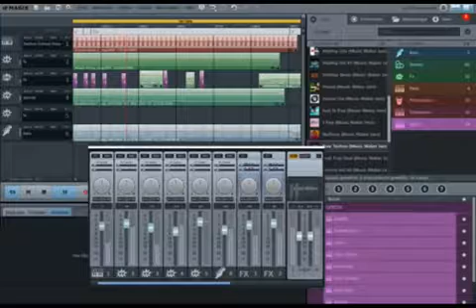MAGIX Music Maker Demosong Techno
Demosong Soundpool Techno Dance Remix
DJ EI EI